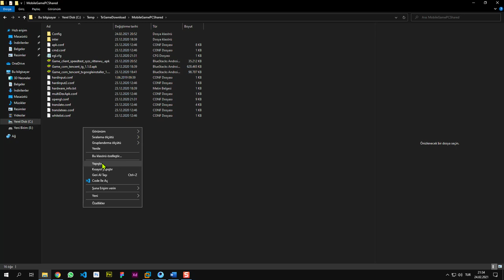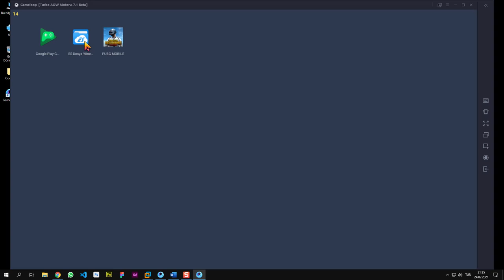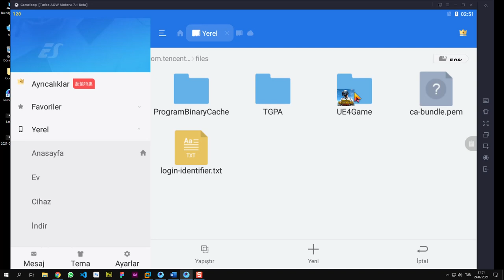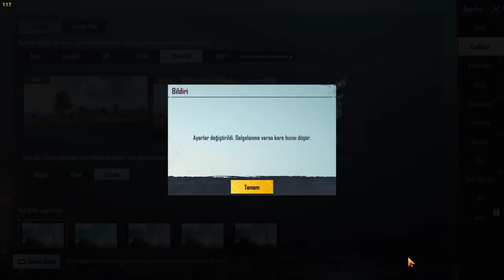Pubg FPS Arttırma